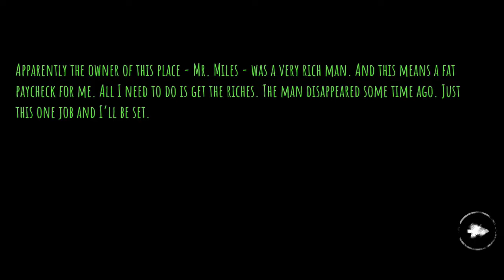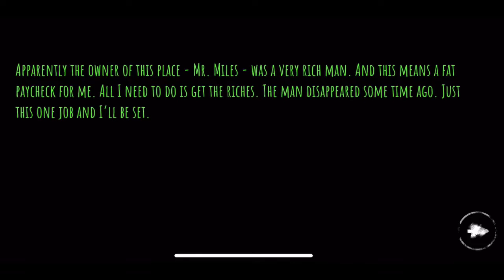Eyes Horror : Chill the meat😱 | លែង​ម្ដង​ហើយ​អត់​ចង់​លែង​ទៀត​ញាក់​សាច់​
Bong sen gaming
sen vlog
chhuoy.sen
បង សែន
Bong Sen vlog
Khmer Cambodia